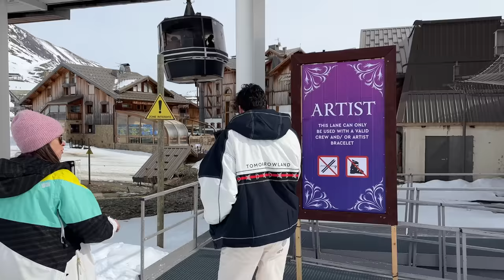Il fallait bien que ça m’arrive & Je pensais pas le rencontrer un jour…